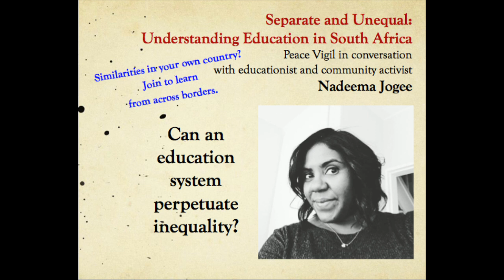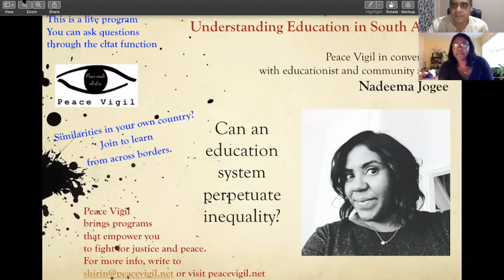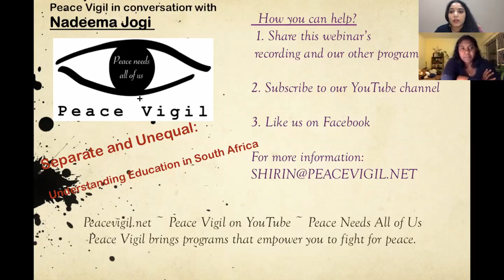Separate and Unequal: Education in South Africa (Webinar)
Welcome to Peace Vigil! Today’s video is Separate and Unequal: Education in South Africa.

What did education look like prior to colonialism? What did it look like in the colonial era and how did that pave the way for apartheid in the 20th century? What damage did apartheid education do to the many societies that make up South Africa? And how are ANC governments trying - and perhaps failing - to undo that damage?

To address these questions and more, we are joined by South African educationist Nadeema Jogee who delivers a master class on education in South Africa in this webinar.